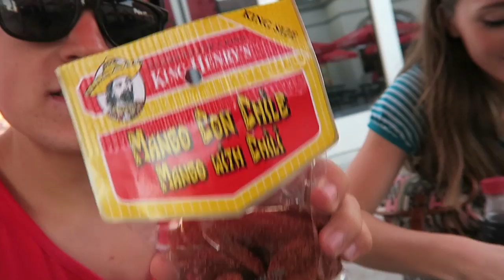She is the REAL Star